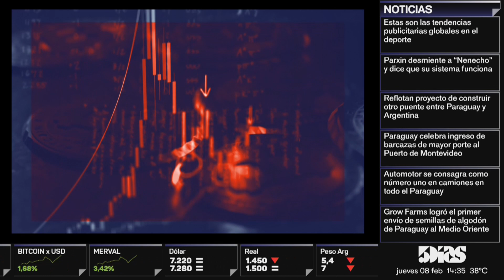SADY PAVETI | WEMBÉ TENDRÁ SU ESPACIO EN LA FERIA INETRNACIONAL VIVANESS | 5DIAS NETWORK | 5díasTV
Emitido el día Jueves 8 de Febrero 2023

Invitado del día:
- SADY PAVETI (CEO DE WEMBÉ)